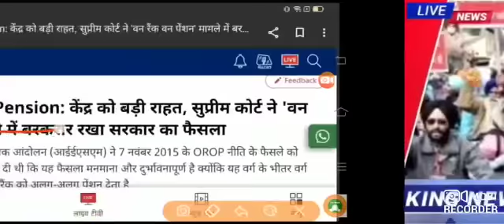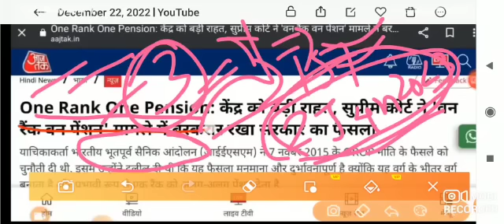बड़ी खबर, OROP-2 एरियर PCDA की पेंशनभोगी को सौगात | OROP-2 ARREAR TABLE